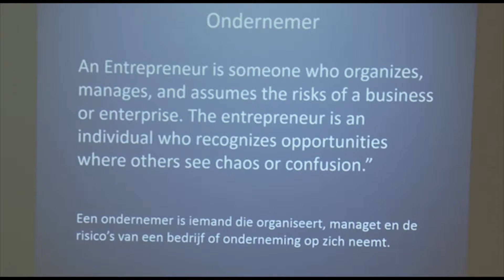ONDERNEMERS KRIJGEN LANDELIJKE TRAINING VAN HI&T